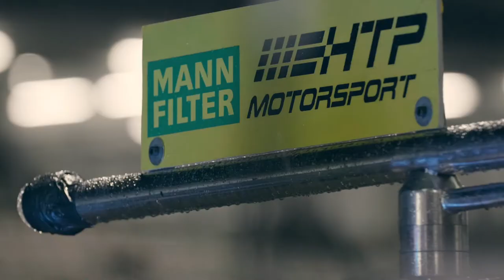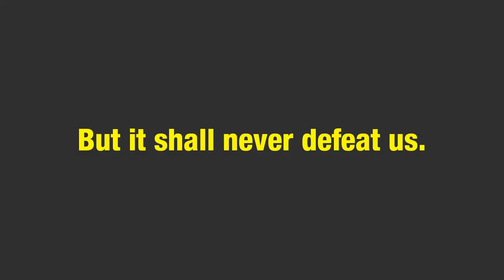The ADAC Zurich 24h-Race 2018 - The official MANN-FILTER aftermovie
Our official aftermovie of the ADAC Zurich 24h-Race is now available 😍 check it out and relive this incredible race with us. Green Hell was hard on us this time... but this team ALWAYS comes back. No matter what...

It was not the outcome we hoped for, but these days felt like more than the results show.
We are proud to be part of a team that crashes but does not fall apart, a team that might lose a tire but never loses it’s faith, a team that grows closer with every throwback, that fights to the last meter and is there for each other in every second. Together we went through moments of excitement, joy, grief, helplessness, hope and not to forget 1.5 hours without breathing during Maximilian Götz's last stint in which he drove the #48 MANN-FILTER mamba all the way back to the top of the field to which could have been a top finish. But would, could and should aside - we learned a lot, we grew closer together and we showed a team spirit who seeks its equal. We are thankful to be a part of this!
Thank you for fighting with us and bringing us back up there HTP Motorsport, Mercedes-AMG, Maximilian Götz, Indy Dontje, Christian Hohenadel and Renger van der Zande!